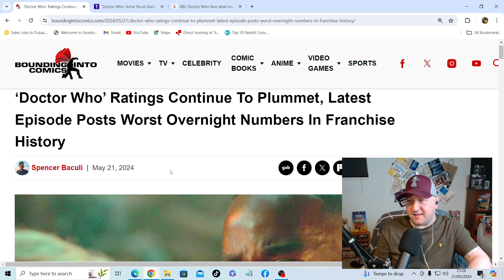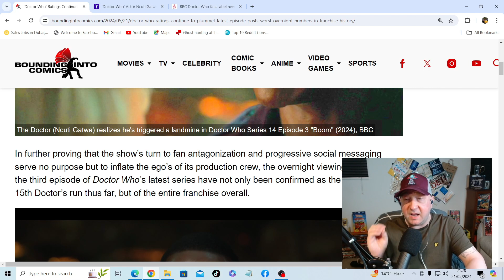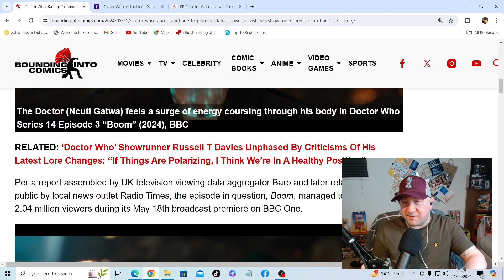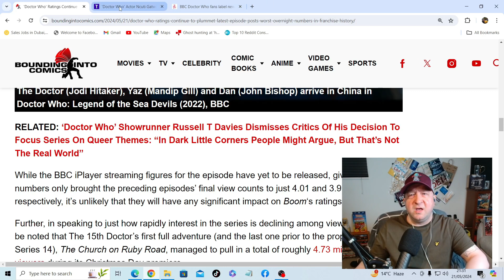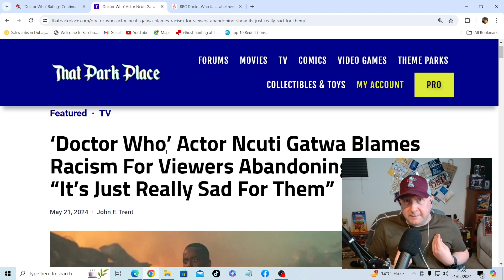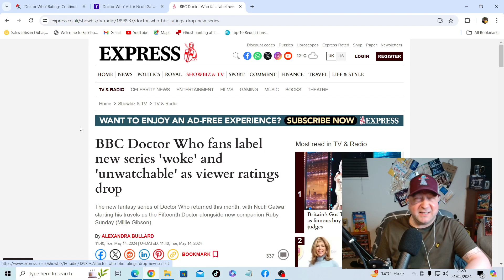Doctor Who’s Struggle: Unraveling the Ratings Mystery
Mixed Reception: Fans have been divided over the new series. Some loyal viewers label it “woke” and “unwatchable,” While others have simply walked away.
Gender Politics and Ideology: Criticism centres around perceived gender politics and left-wing ideology within the show. Most viewers feel it prioritises these themes over storytelling.
Low Overnight Ratings: The 2-episode premiere of the current season received the lowest overnight ratings in the show’s history, with the 3rd dropping even more. And still, no one is listening to the fans.